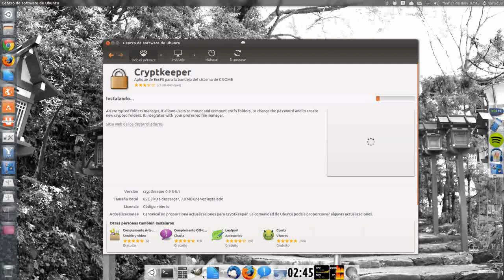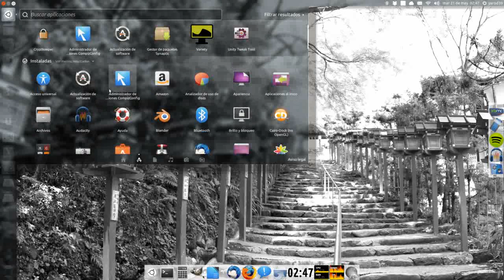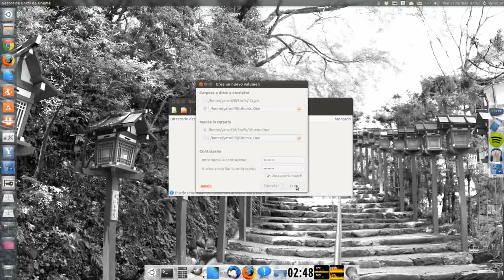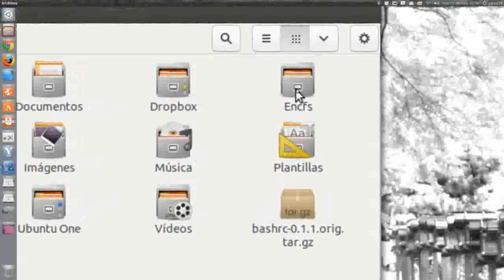GNOME ENCFS MANAGER : ALTERNATIVA A CRYPTKEEPER EN UBUNTU 13.04 UBUNTU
sudo add-apt-repository ppa:gencfsm/ppa
sudo apt-get update
sudo apt-get install gnome-encfs-manager